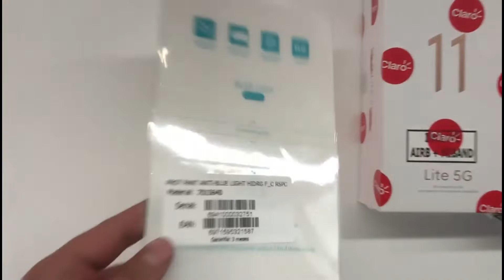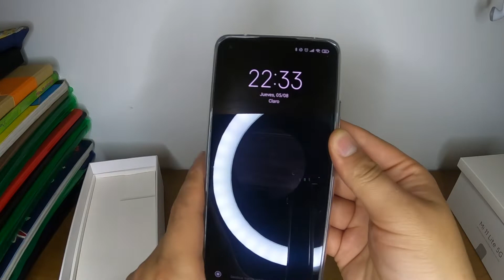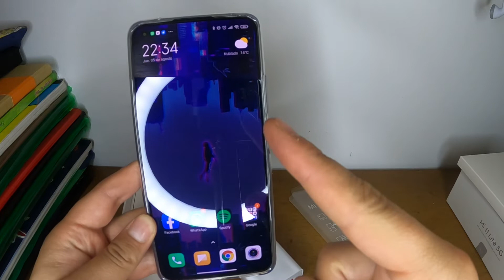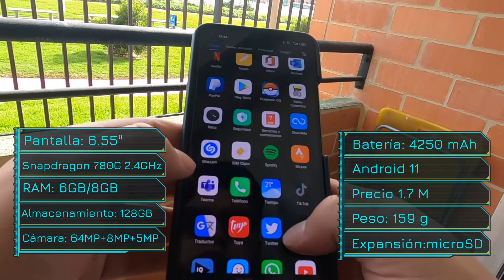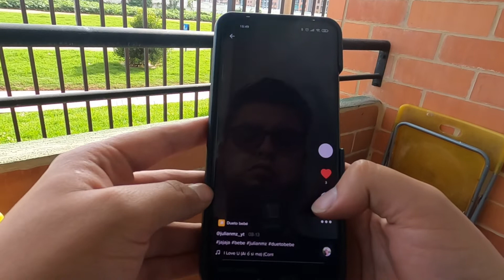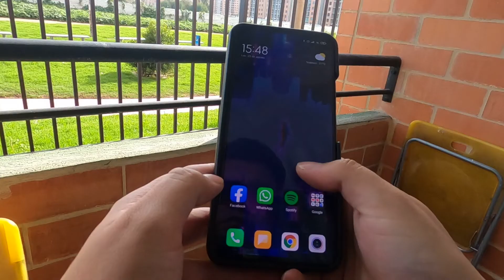✅ XIAOMI MI 11 Lite 5G / Vale la pena ? / Especificaciones, Características, Review y Unboxing 2021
Que tal gente. Hoy revisaremos el celular XIAOMI MI 11 LITE 5G  / Características y Unboxing / Vale la pena ?